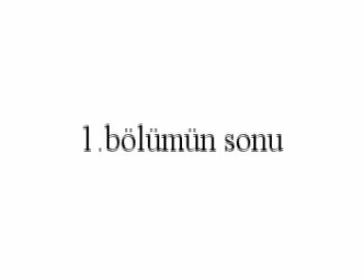ÇANAKKALE GEÇİLMEZ FİLM 1.BÖLÜM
TV FİLMİ